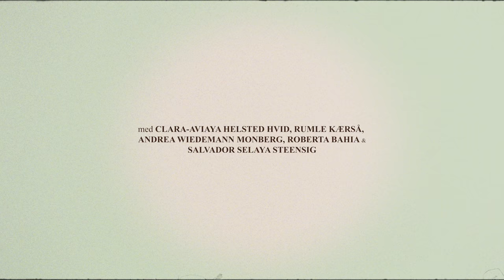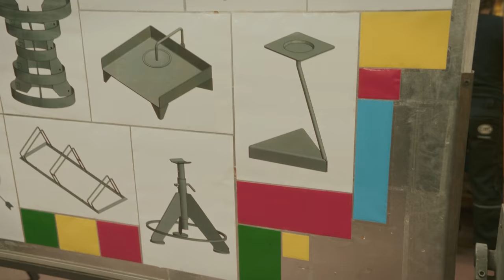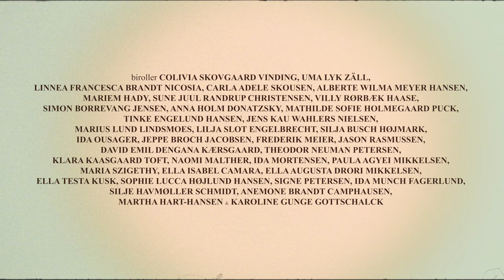GRÆNSER II | "Episode 2"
Serien indeholder reklame i et betalt samarbejde med Matas, Fagbevægelsens Hovedorganisation & Technical Education Copenhagen: TEC

GRÆNSER er tilbage. Jonas Risvig og hans kamerahold, har fået lov til at følge Palma, Martha, Anemone, Theo og Johan gennem op- og nedture. Og mens sommeren snart går på hæld, opstår helt nye følelser blandt alle  vennerne i flokken. Tak til alle jer der ser med.

Outro-sangen: MENS VI VÆLTER er lavet af Emma Funding & Cyd Williams og kan findes på Spotify nu. Det samme med titel-sangen: HVIS DU TAR' MED af Cyd.

CREDITLISTE
Instruktør: Jonas Risvig
Fotograf: Jesper Christensen
Producere: Mathilde Aae Ellebye & Marta Helene Skielboe
Executive Producer: Steen Søndergaard
Manuskriptforfattere: Andrea Monberg
Instruktørassistent: Emilie With
Tonemester: Malthe Bjørn Jensen & Martin Sperlig
B-fotograf: Søren Krog Krustrup
B-fotograf: Valentin Christensen
Produktionsassistent: Magnus Aae Ellebye
Klipper: Joakim Eggert
Grade: Mads Krogh Rosairus
Lydmix: Stefan Garfield Rasch Holm
Lys: Simon van Brakel Jeppesen
Komponist: Simon Kavi Kragh & William Risvig
Musik: Esben Viftrup, Elias Danielsen, Frederik Honoré, Luna Gudme, ELOQ, Vincent Wood, Yo Johnny, Shamona, Mads Simonsen, Jeppe Kamper, Joshva, Karl Kristian, RAHF, Ramus Bo, Sylvester Kjær, UNG-SKAB, såforsatan, Magnus Elkjær Mattsson, USSEL, Paolo Dellino, Rumle Kærså, Sylvester Linck & Cyd Williams.
Behind The Scenes fotograf: Kasper Krupsdahl
Lancering: Emilie With
Samarbejdspartnere: Matas, Fagbevægelsens Hovedorganisation & Technical Education Copenhagen: TEC.

CAST:
Martha: Andrea Wiedemann Monberg
Theo: Rumle Hueg Kærså
Johan: Salvador Selaya Steensig
Anemone: Roberta Bahia Brøndsted
Palma: Clara-Aviaya Helsted Hvid
Anna: Freja Nielsen
Laura: Martine Ølbye Hjejle
Tobias: Albert Thorbøll
Freja: Sarah Madsen
Silja: Rebecca Sattrup
Ida: Rosa Mathilde Jastrup
Børnehavebørn: Naomi, Alfred, Leonardo, Bjørn

Tak til:
BMW Danmark, Adidas, Reebok, Soundboks, Wish, Matas, TEC, Thomas i Valby
Marianne og Jørgen, Jan og Sidse og Steen for husbåd